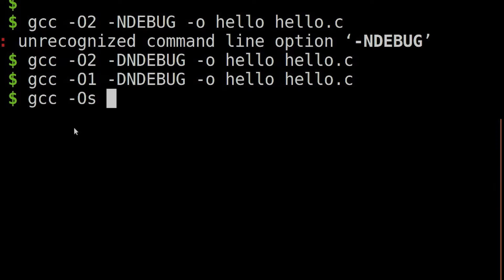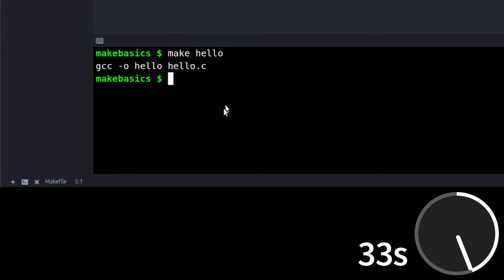Learn make in 60 seconds.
Every programmer needs a build system. Actually, you probably want several build systems. This video will give you a quick introduction to probably the most universal build system out there: make. Enjoy